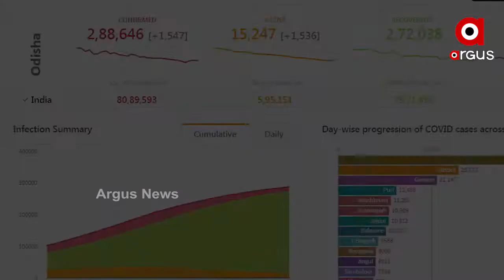ଶୀତ ପାଇଁ ରାଜ୍ୟରେ ବଢିବ ସଂକ୍ରମଣ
ଶୀତଦିନ ସଂକ୍ରମଣ ଆଶଙ୍କା ଅଧିକ । ଏନେଇ ସତର୍କ କରିଛନ୍ତି ବିଶେଷଜ୍ଞ ଟିମ୍ । ଆଇଏଲଏସରେ ଟେଷ୍ଟ ହୋଇଥିବା କିଛି ବ୍ୟକ୍ତିଙ୍କ ମଧ୍ୟରୁ ୩-୪ ଜଣଙ୍କଠାରେ ପୁନଃସଂକ୍ରମଣ ଚିହ୍ନଟ ହୋଇଛନ୍ତି । ସେପଟେ ଭୁବନେଶ୍ବରରେ 50 ପ୍ରତିଶତ ଲୋକଙ୍କ ଦେହରେ ଆଣ୍ଟବଡି ଡେଭଲପ୍ ହୋଇ ସାରିଥିବା କହିଛନ୍ତି ସରକାର ...
ଅଧିକ ଖବର ପାଇଁ ଡ଼ାଉନଲୋଡ କରନ୍ତୁ “Argus News” ଆପ୍